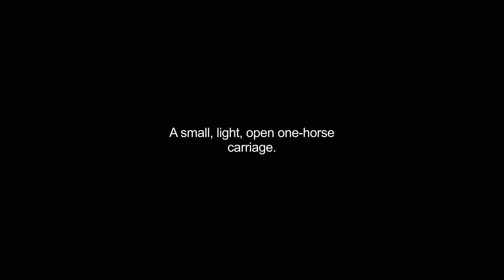carriole video Dictionary meaning and pronunciation